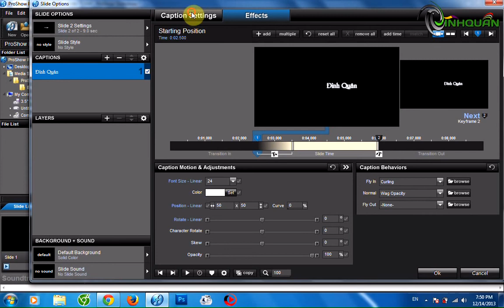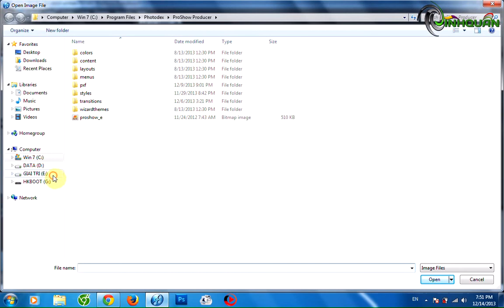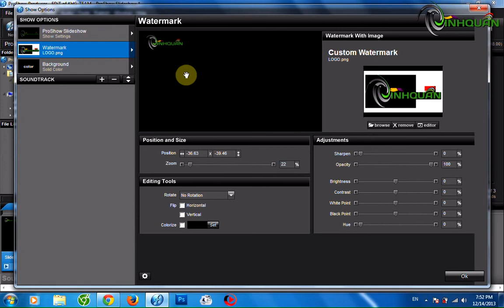Tutorial 13 Hướng Dẫn Chèn Logo Vào Video Trong Proshow Producer